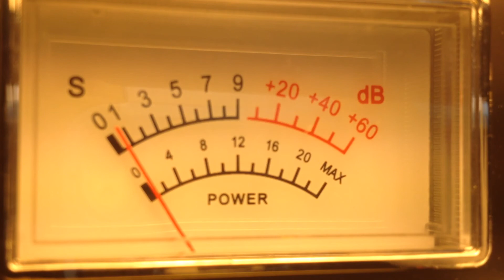Zero One Eight 018 TN CB 28 California.